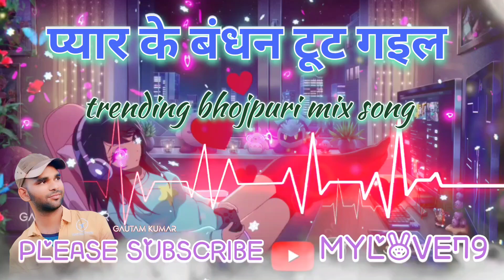bhojpuri song sad 😢